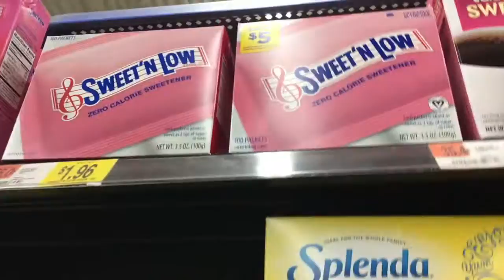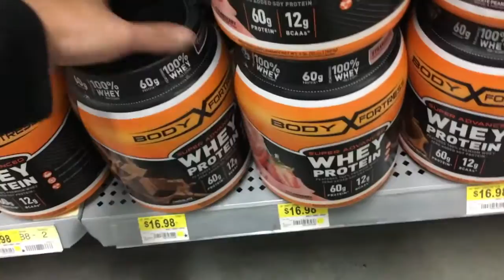Gonna Lose Some Weight...Going on a DIET! Starting weight = 185 pounds.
My bodyweight as of this video is 185 pounds!